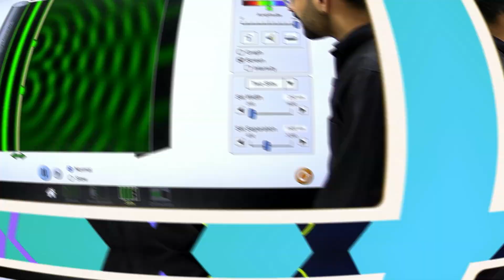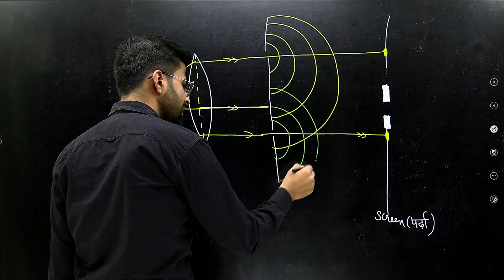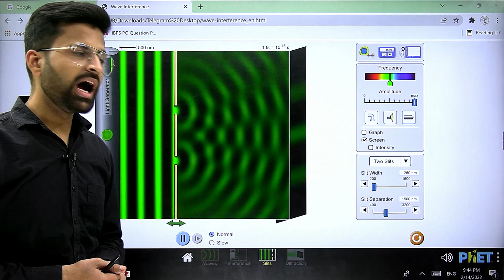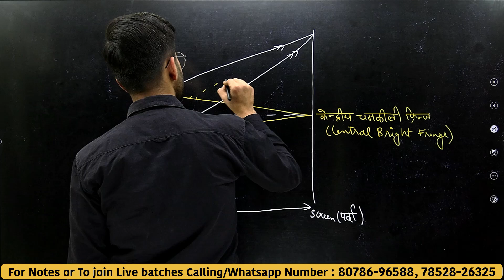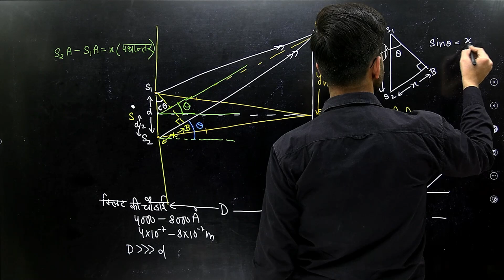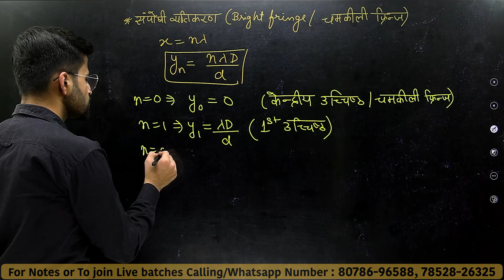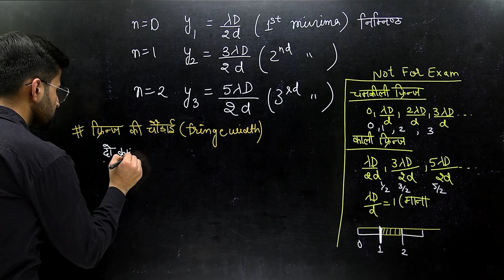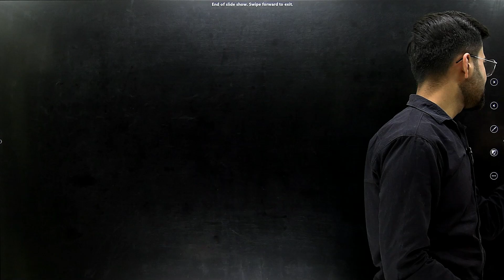L-5, यंग का द्विस्लिट प्रयोग | अध्याय-10, तरंग-प्रकाशिकी (Wave Optics) 12th Physics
इस विडिओ में हम जानेंगे –
अध्याय-10 तरंग-प्रकाशिकी (Wave Optics) भौतिक विज्ञान, कक्षा-12

यंग का द्विस्लिट प्रयोग आदि। सभी टॉपिक्स की सम्पूर्ण और अतिस्पष्ट उदाहरणों द्वारा व्याख्या ।

इस अध्याय के अन्य वीडियोज़-

अध्याय-1 (वैद्युत आवेश तथा क्षेत्र) के विडियोस-

chapter-10